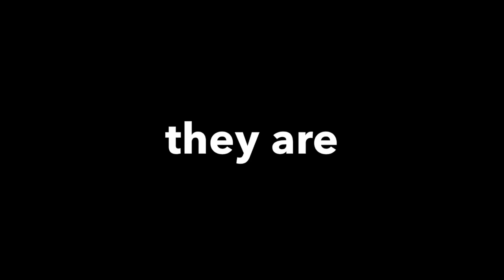Carroll Football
This video is about the 2013 Carroll Football season